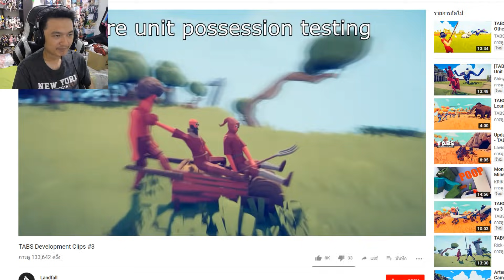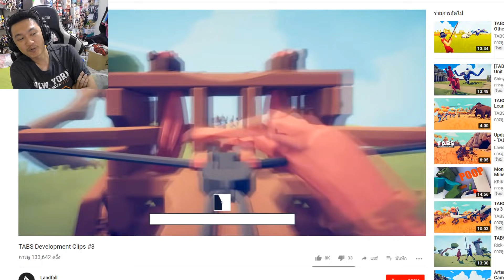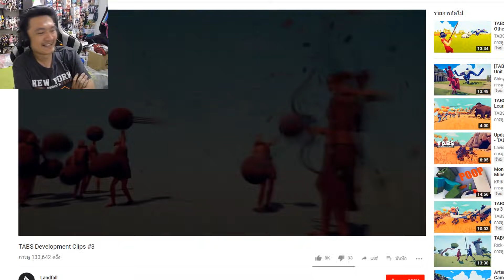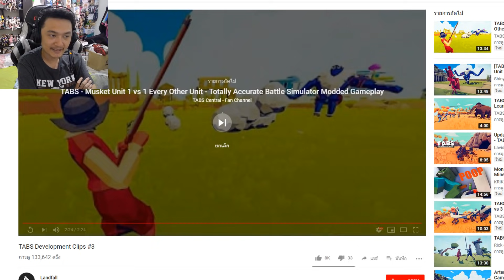Totally Accurate Battle Simulator Reaction! :-พลเชียร์ลีดเดอร์สุด OP! และลองซามูไรปัดอะไรได้บ้าง?